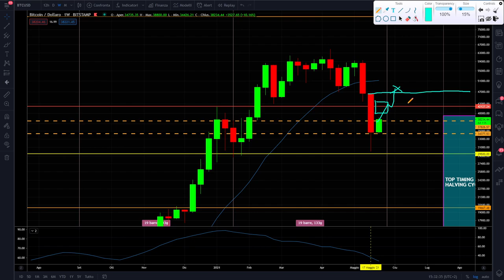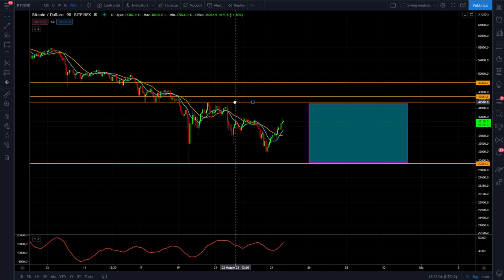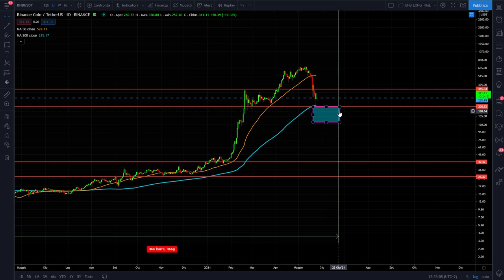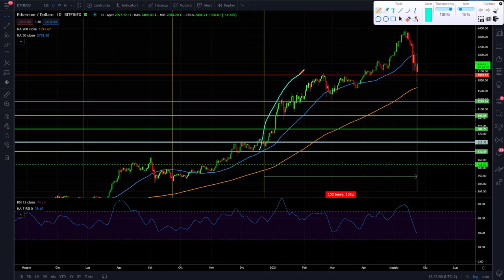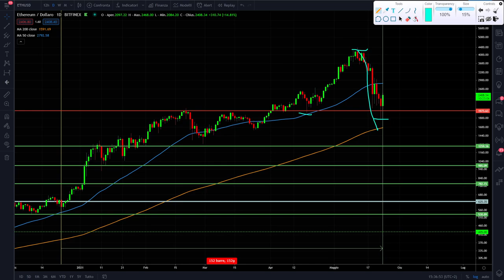BITCOIN ed ETHEREUM LA MIA STRATEGIA PER I PROSSIMI MESI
Bitcoin prova a reagire, questa sarà la mia strategia per i prossimi mesi.
La domanda a cui rispondere nei prossimi giorni sarà se Bitcoin ha chiuso o meno il ciclo annuale ed i Mercati delle crypto possono riprendere una fase più tranquilla.
Analizziamo quelli che sono i grafici per il breve periodo ed una strategia che può aiutare a gestire questo momento di forte volatilità

00:00 Intro
02:50 A che punto siamo con Bitcoin
04:00 Il ciclo annuale di Bitcoin
08:00 Come gestire Bitcoin nel prossimo mese
10:30 Le mie posizioni su Bitcoin
11:45 Il grafico di Bitcoin
15:40 La strategia da seguire sui mercati Crypto
19:30 Il grafico settimanale di Bitcoin
23:00 Il grafico di Binance coin
24:20 Il grafico di Ethereum

I COUPON RIMASTI SONO 2 SE VI DA CODICE NON VALIDO E' PERCHE' SONO TERMINATI!

LA MIA ATTREZZATURA VIDEO: